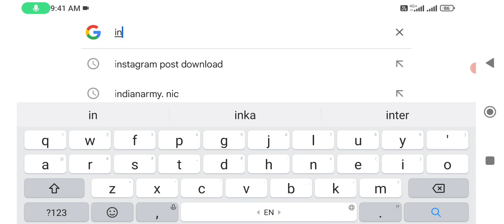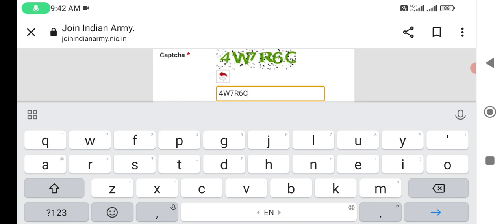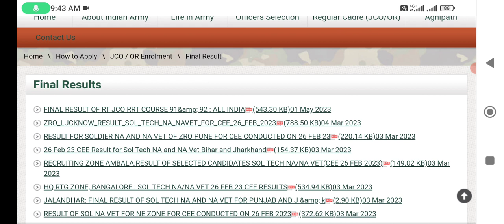Agniveer Army Result Kaise Check Kare 2023 ll Agniveer Army Result Kaise Download Kare 2023